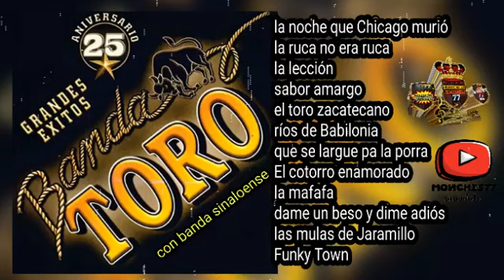con banda sinaloense 🤠🐂